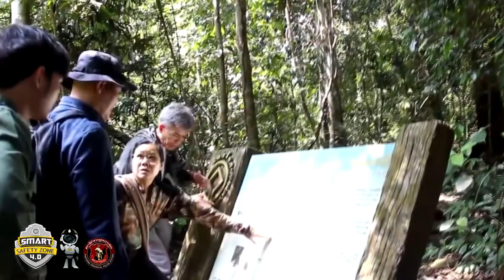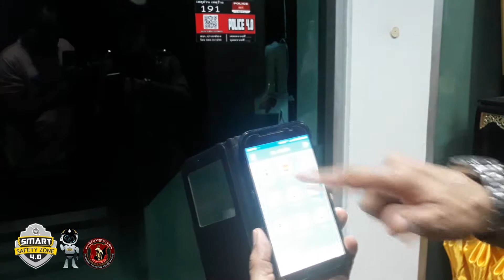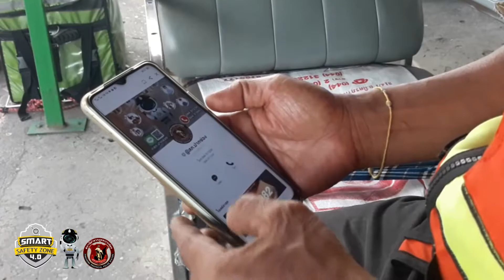สภ.ปากช่อง Smart Safety Zone 4.0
วีดีโอแนะนำ สภ.ปากช่อง Smart Safety Zone 4.0